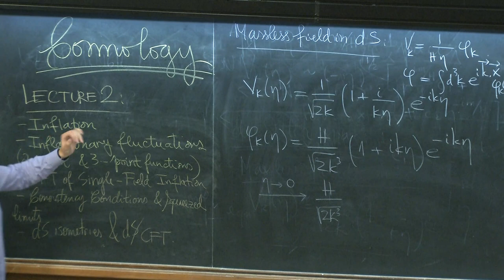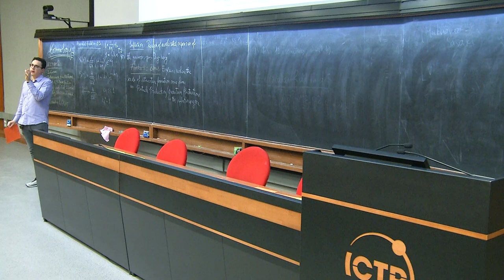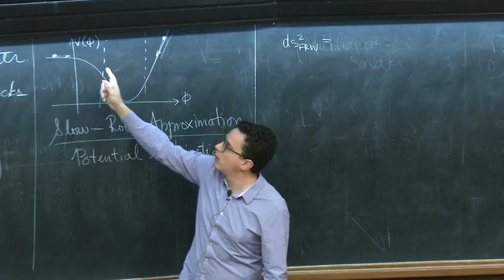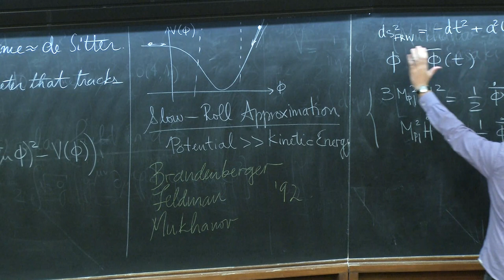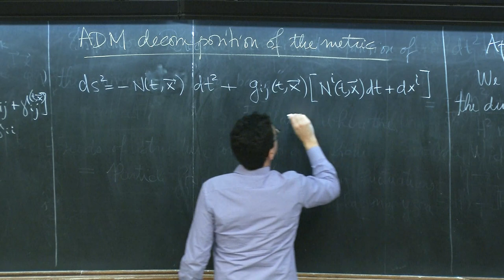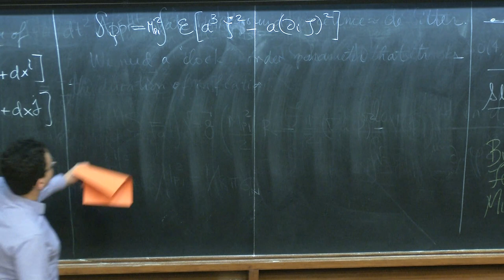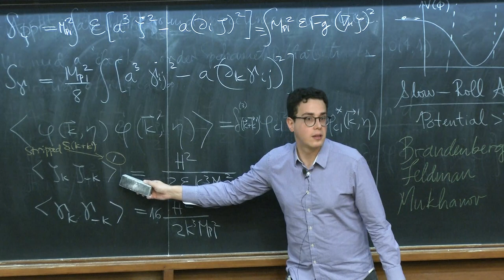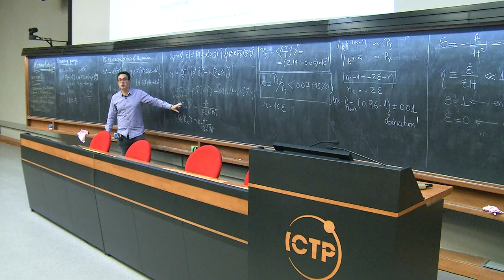Primordial Cosmology - Lecture 2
Speaker: G. Pimentel (University of Amsterdam)
2018_03_15-14_30-smr3193